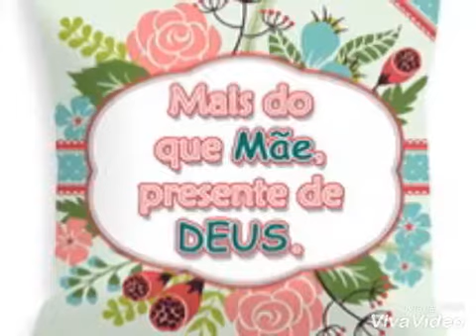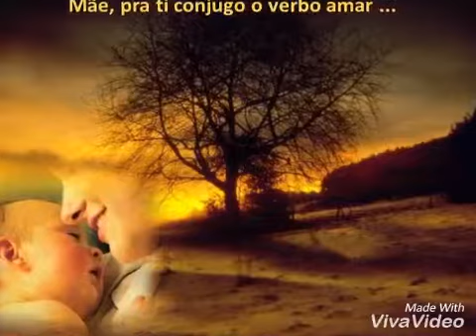Mãe... pra você conjugo o verbo Amar ❤